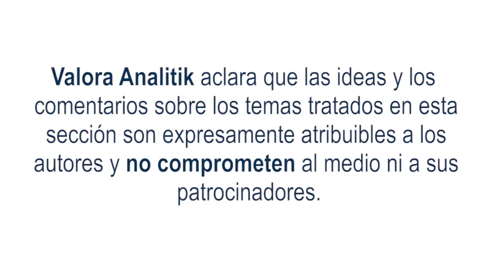Ecosistemas de autoservicio en comercios, en tendencia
El autoservicio en las tiendas es una de las tendencias en los comercios que cada vez ha tomado más relevancia y uso. Es por ello, que un ecosistema de soluciones de autoatención facilita la experiencia del cliente en todo su viaje de compra al disminuir fricciones en la consulta, solicitud, pago y recepción de productos. También, estas soluciones optimizan costos operativos pues los colaboradores que ejecutan tareas repetitivas en la atención y recepción de pagos, pueden dedicarse a otras actividades de mayor valor.